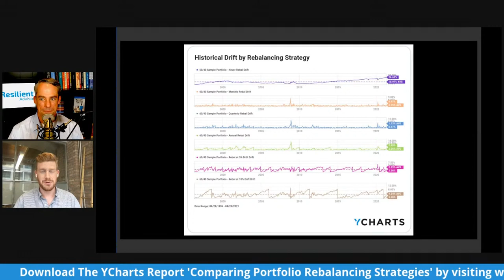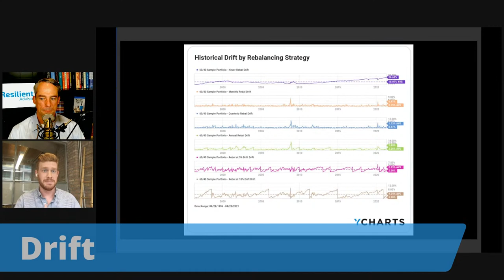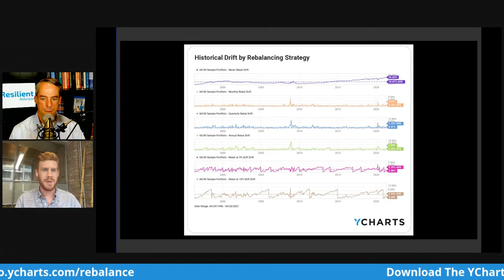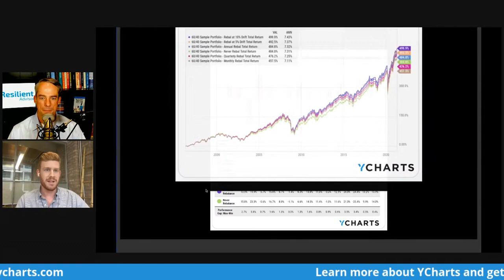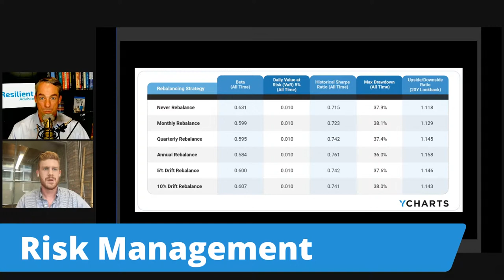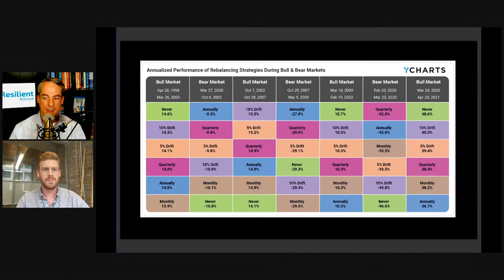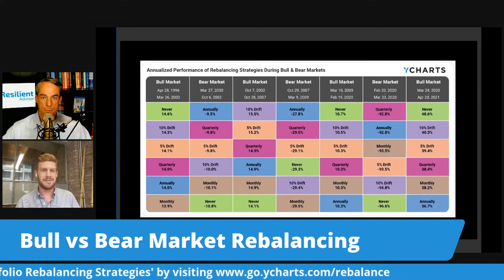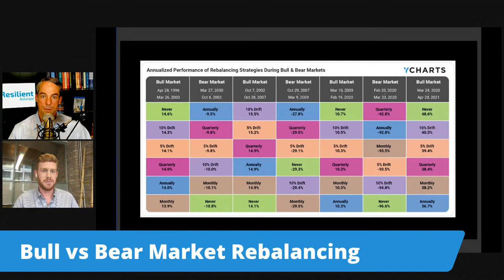Comparing Portfolio Rebalancing Strategies with YCharts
Connor Kitko, Product Marketing Manager at YCharts, comes on the show to talk about comparing portfolio rebalancing strategies.